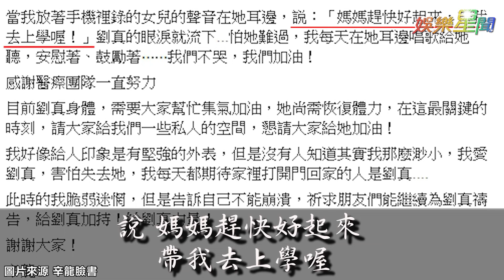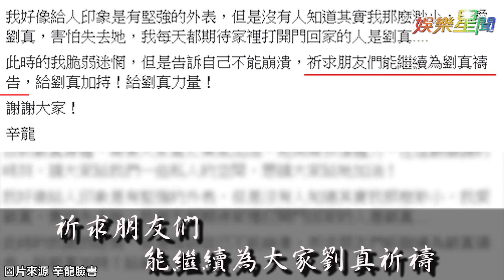願意用命換劉真 辛龍求救：小孩需要媽媽｜娛樂星世界